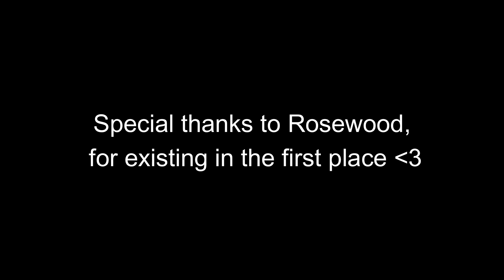Rosewood RP Ambiance - Dorm Area Loop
Some calm musical and area ambiance placed in the naturesqe dormitory setting from the VRChat-based RP: Rosewood. below you can find links to the server and people who helped me put this thing together: